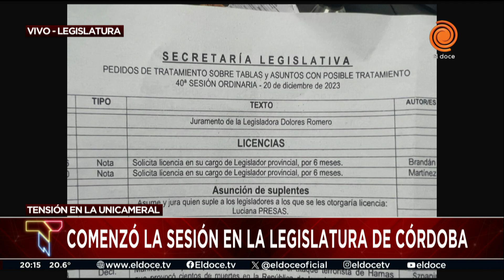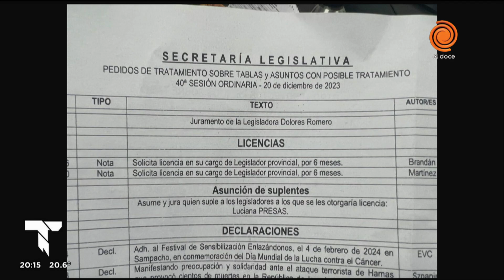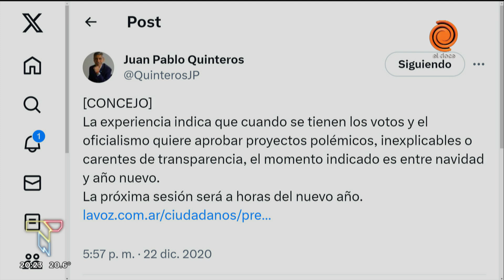Córdoba: cruces entre oposición y oficialismo en la Legislatura por una polémica incorporación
Bloques opositores cuestionaron la incorporación a último momento de un proyecto para aumentar los aportes personales de estatales. "No nos pueden atropellar, no nos pueden llevar a las piñas", sostuvo Gregorio Hernández Maqueda, legislador de la Coalición Cívica. Facundo Torres Lima, de Hacemos Unidos por Córdoba, explicó que se busca "crear un fondo para que del aumento que entra al activo estatal se saque un porcentaje para hacerle frente al déficit".

Momento emitido en Telenoche el 20 de diciembre de 2023